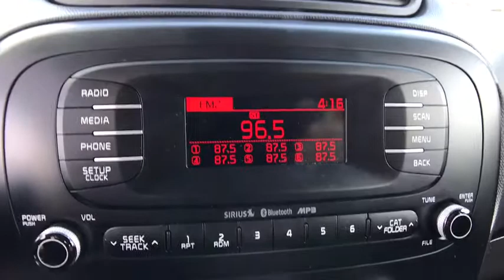2015 Kia Soul Longwood, Orlando, Lake Mary, Sanford, Daytona Beach, FL HW347676A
Parks Toyota
1701 South Woodland Boulevard

Elegantly expressive, this 2015 Kia Soul turns even the most discerning heads. With a Regular Unleaded I-4 1.6 L/97 engine powering this 6-Speed transmission, you'll marvel at this ultimate collaboration between the forces of mother nature and the laws of physics. It has the following options: Variable intermittent wipers, Urethane Gear Shift Knob, Trip computer, Torsion Beam Rear Suspension w/Coil Springs, Tires: P205/60R16, Tailgate/Rear Door Lock Included w/Power Door Locks, Strut Front Suspension w/Coil Springs, Spare Tire Mobility Kit, Single Stainless Steel Exhaust, and Side Impact Beams . Visit Deland Toyota at 1701 S Woodland Blvd, Deland, FL 32720 today.